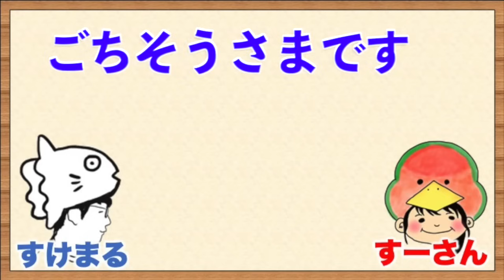【おすすめ】大阪たこ焼き女の人生に影響を与えた神作品たち！／ゲスト：すーさん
《SNS》
●すけまる／／／Twitter：@gochi_enter